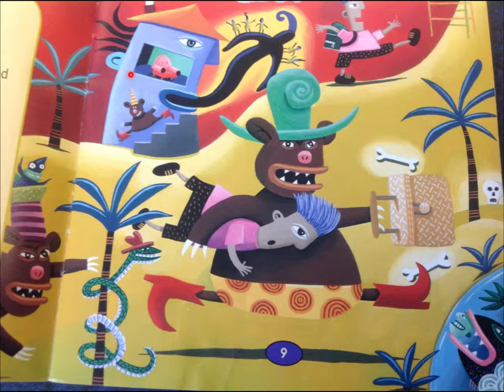Made with Explain Everything